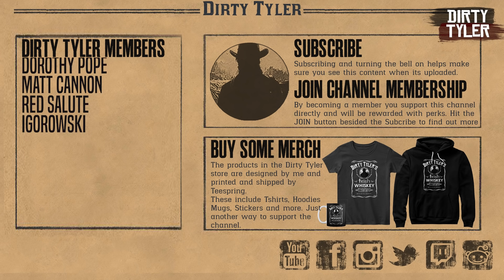How to Rob A Bank RIGHT NOW in Red Dead Online!